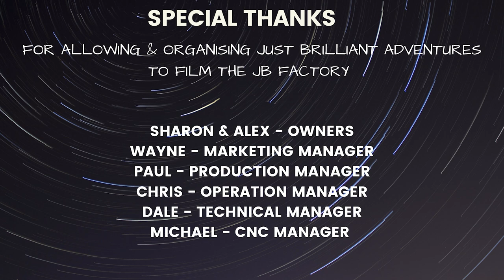PART 3 - OF HOW JB CARAVANS BUILD A VAN!! CAN YOU SPOT YOUR CHASSIS NUMBER IN THE FACTORY!!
We take you along the lines and show you how the JB Caravans are put together including furniture, plumbing, electrical and walls. If your caravan is currently being built see if you can spot your chassis number!! Enjoy